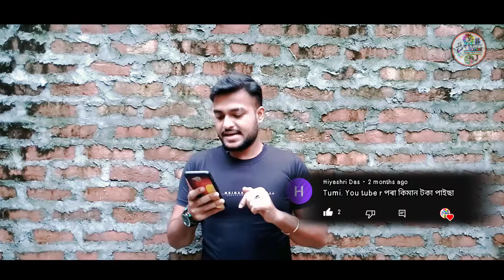Question Answer 🤔 কি কি প্ৰশ্ন উত্তৰ.....?সকলোৰে Question Answer দিলো l ধন্যবাদ 🙏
Question Answer 🤔 কি কি প্ৰশ্ন উত্তৰ. ?

RJBDANCEVLOGS
জয় আই অসম 🙏
নমস্কাৰ স্বাগতম জনালো,🙏
 মোৰ নতুন এটা ভিডিঅলৈ আশা কৰোঁ আপোনালোকৰ খবৰ ভালে?My You Tube chenel 🆁🅹🅱 🅳🅰🅽🅲🅴 🆅🅻🅾🅶🆂 আৰু মোৰ এইটো You Tube Chenel ত Dance Vlogs  আৰু বিভিন্ন ধৰণৰ ভিডিঅ বৰ দিওঁ? ধন্যবাদ আৰু আপোনালোকে মোৰ ভিডিঅ বিলাক চাই ভাল্ লাগিলে   🅻🅸🅺🅴👍, 🅲🅾🅼🅼🅴🅽🆃 🆂🅷🅰🆁🅴, কৰিব আৰু নতুন নতুন 🆅🅸🅳🅴🅾 পাবলৈ হলে 🆂🆄🅱🆂🅲🆁🅸🅱🅴কৰিব লগতে থকা 🔔ঘন্টা বতন টিপি দিব? ধন্যবাদ In 🅰🆂🆂🅰🅼,
(ASSAMESE বিহু COVER VIDEO AND VLOGS )
FecabookFollow-🆁🅰🅹🅸🅱🅺🆄🅼🅰🆁🅳🅰🆂�🅵🅰🅲🅴🅱🅾🅾🅺
Instagram Follow - 🆁🅹🅱_🅳🅰🅽🅲🅴_🆅🅻🅾🅶🆂
Gmail Account - 🆁🅰🅹🅸🅱🅺🆄🅼🅰🆁🅳🅰🆂366@🅶🅼🅰🅸🅻.🅲🅾🅼
Telegram Follow =🆁🅹🅱 🅳🅰🅽🅲🅴🆁 🆅🅻🅾🅶🆂
Twitter Follow =🆁🅹🅱 🅳🅰🅽🅲🅴🆁 🆅🅻🅾🅶 🆂
new assamese funny video 2020,
new assamese funny video tik tok,
tik tok funny video assamese new 2020,
assamese funny club new video,
new assamese comedy funny video,
new assamese cartoon funny video,
new assamese funny dubbing video,
assamese facebook funny video new,
new hindi assamese funny video,
assamese funny memes new video,
assamese new new funny video,
assamese new funny viral video,
assamese funny new year New Asssamese video. মোৰ সোনকালে Video পাবলৈ হলে  লগত থকা 🔔 তো টিপি দিব...?